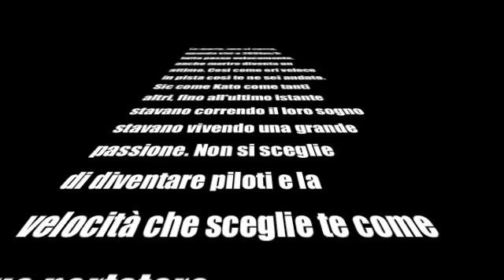Moto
Sarà una gara da ricordare soprattutto per la scomparsa di SIC!!! Domenica 23 Ottobre 2011 - Trofeo TCR Moto 1/5 Nitro - SuperBike - Super Moto - 1/5 Tc.
Buona visione